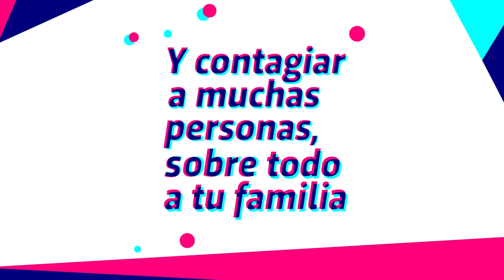Desafío Coronavirus. Ser joven no te hace inmune.